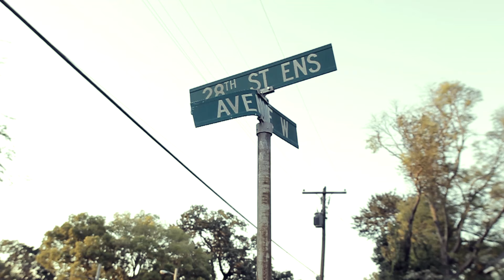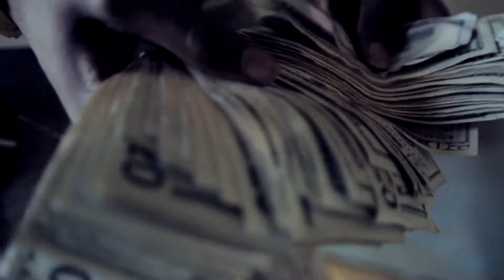Lil Clint - Plug Talk ft. KD, Don Wun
Music video by Lil Clint performing Plug Talk. 2015 est4912/Lordstyle